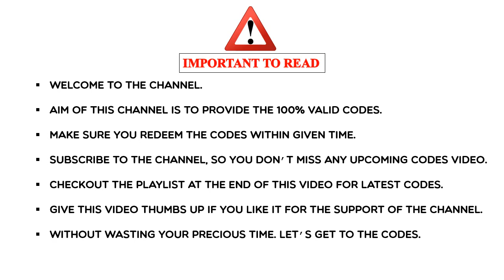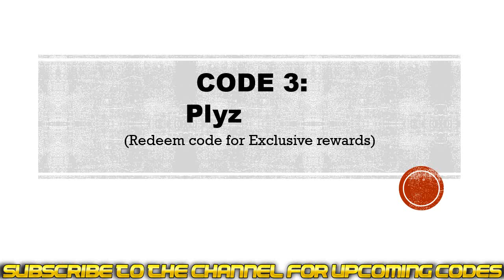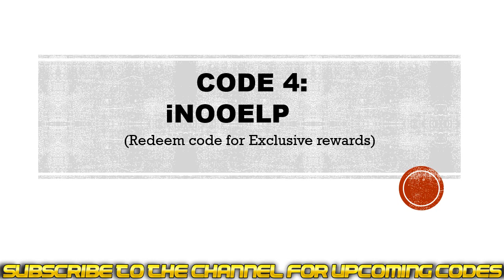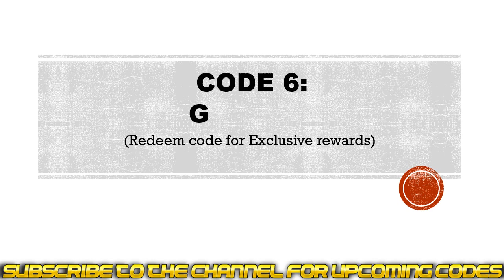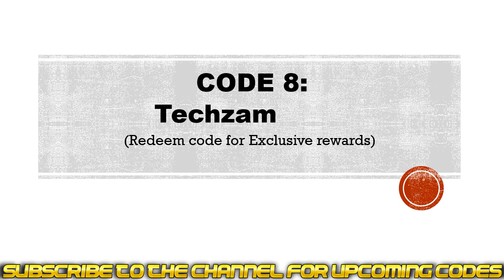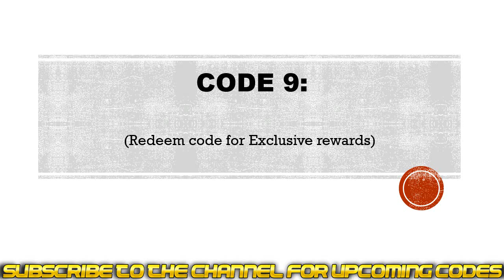[Updated] Project Winter Mobile Codes | Project Winter Mobile Redeem Codes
In this video I will share new Project Winter Mobile redeem codes.

Redeem process.
Step 1: In game, tap on the Menu icon located on the top right side of the screen.
Step 2: New window will pop up, click on the Redemption Code button.
Step 3: Enter the codes in the textarea.
Step 4: Click on the OK button and that's all.